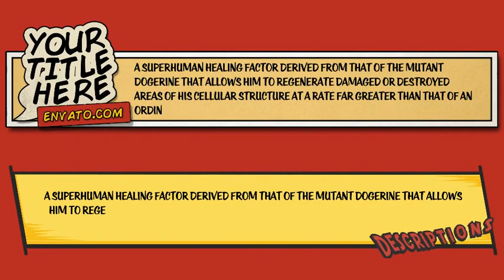The YouTuber Pack Comic Edition Free After Effects Templates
• 10 Logo Reveals
• 7 Titles
• 10 Lower Thirds
• 3 End Cards
• 5 Transition
• 5 Info Bar

Simply swap the placeholders with your own text and logos, adjust colors so it matches your identity and all that is left is making your video. No more time-wasting on AfterEffects animations: we’ve got you covered for most cases.
• 36 Placeholders.
• 63 Textholders.
• 100% After Effects.
• Full-HD 1920×1080
• Size: 47.8MB (180MB extracted)
• Color Controls
• Full automatic
• Links to fonts included